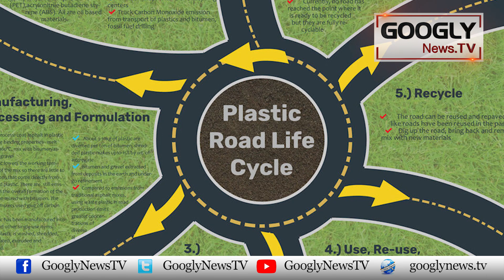Islamabad Mein Plastic Kei Bani Sarak Kei Tameer Ka Aghaz | Googly News TV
Islamabad Mein Plastic Kei Bani Sarak Kei Tameer Ka Aghaz